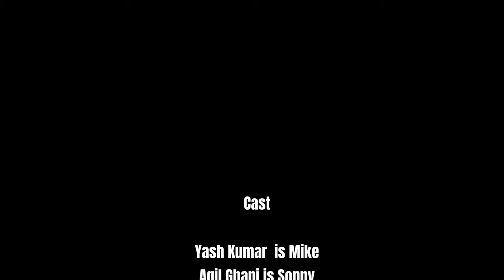Cheese | Christmas Micro Short Film | Birmingham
Synopsis of Cheese:
Inspired by Rush Hour and Beverly Hills Cop - this micro short film follows an undercover cop Mike, running an errand to see Sonny, his local snitch at his new job.

rush hour. Beverley hills cop. short film award winning. short film ideas. short film birmingham. Christmas Birmingham. Christmas short films. Christmas music. short film 2023. short filmmaking mistakes. short film cinematic. bmpcc 6k pro. bmpcc 6k. bmpcc 6k full frame. bmpcc 4k short film. bmpcc 6k pro short film. cinematic bmpcc6k short film.

Follow us on the following Social Media links to keep updated for future content:

Cast:
Yash Kumar as Mike.
Aqil Ghani as Sonny.

Crew:
Director / Producer - Rajab Mahmood
Producer- Mehvish Rehman
Original Music by - Jack Fleming
Dialogue Editor, Sound Designer & Audio Mixer - Dylan Cabanis
Sound- Aleyaan Iqbal
Editor- RJ

Shot at the Dream Factory.